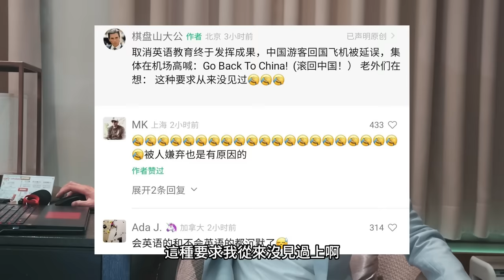假扮台灣人⋯中國網紅參選台灣選美小姐！中國大爺痛嗆台獨街訪⋯小粉紅大鬧沙特機場，投資A股博主消失